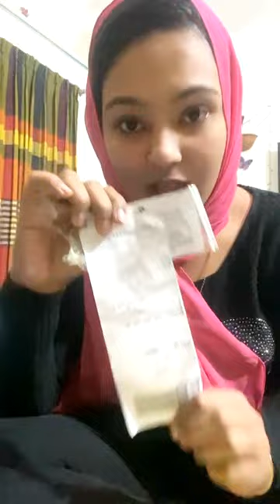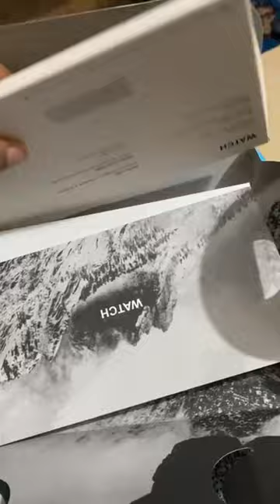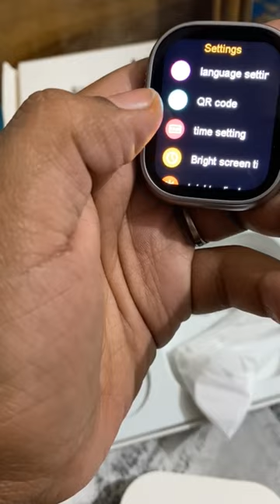DT8 Ultra Watch Review & Unboxing | Sumaya Khan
DT8 Ultra Watch Review & Unboxing

Hey, this is my homepage, so I have to say something about myself. Sometimes it is hard to introduce yourself because you know yourself so well that you do not know where to start with. Let me give a try to see what kind of image you have about me through my self-description. I hope that my impression about myself and your impression about me are not so different. Here it goes.

 I am a person who is positive about every aspect of life. There are many things I like to do, to see, and to experience. I like to read, I like to write; I like to think, I like to dream; I like to talk, I like to listen. I like to see the sunrise in the morning, I like to see the moonlight at night; I like to feel the music flowing on my face, I like to smell the wind coming from the ocean. I like to look at the clouds in the sky with a blank mind, I like to do thought experiment when I cannot sleep in the middle of the night. I like flowers in spring, rain in summer, leaves in autumn, and snow in winter. I like to sleep early, I like to get up late; I like to be alone, I like to be surrounded by people. I like country’s peace, I like metropolis’ noise; I like the beautiful west lake in Hangzhou, I like the flat cornfield in Champaign. I like delicious food and comfortable shoes; I like good books and romantic movies. I like the land and the nature, I like people. And, I like to laugh.

 I always wanted to be a great writer, like Victor Hugo who wrote "Les Miserable", or like Roman Roland who wrote "John Christopher". They have influenced millions of people through their books. I also wanted to be a great psychologist, like William James or Sigmund Freud, who could read people’s mind. Of course, I am nowhere close to these people, yet. I am just someone who does some teaching, some research, and some writing. But my dream is still alive.

This is a brief introduction of myself. If you are interested in knowing more, read my articles or take a look at my pictures. Do not expect too much, and keep your sense of humor.